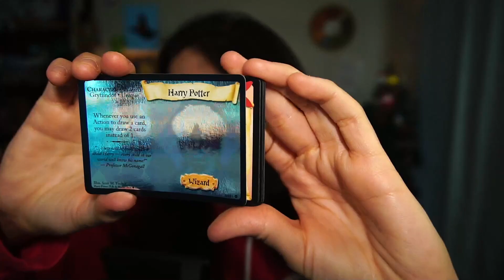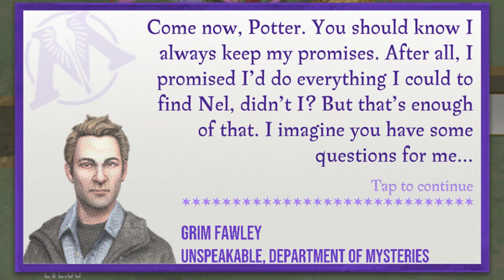What Does Grim Look Like?! 👀 The Battle for Secrecy Brilliant Pt 1 | Harry Potter: Wizards Unite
Are you read to end the Calamity?! The end of Wizards Unite is happening NOW -- plus, I finally find out what Grim Fawley looks like. AHHHHHHH! Major shout out to Flairfive for the screenshot of the end of event and to the one and only HPWU Lola for the face reveal image :)

🦉 MAILING ADDRESS 🎁 (write out full name!)
Lynette Guzman
8839 N Cedar Ave B-4
# 5008